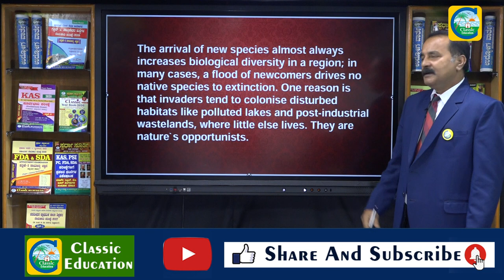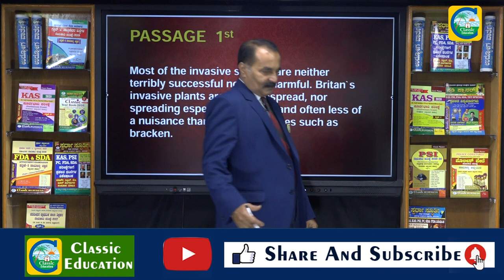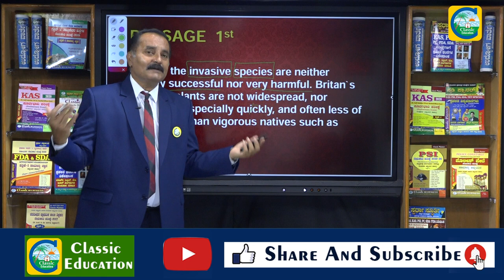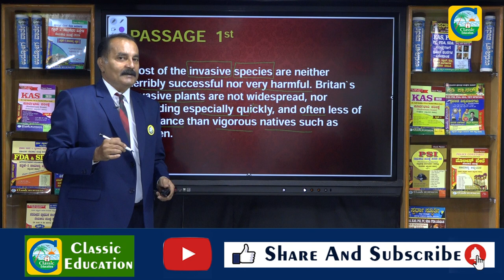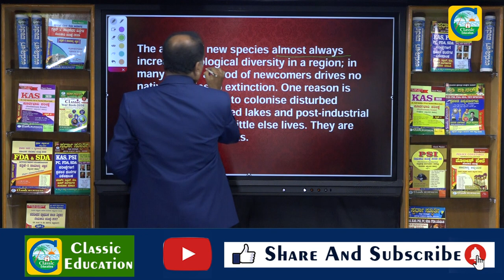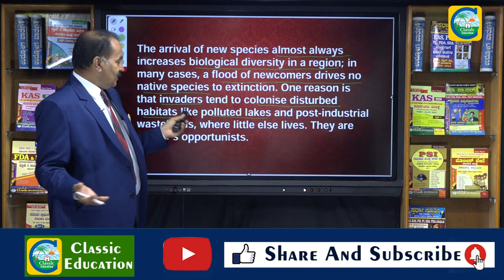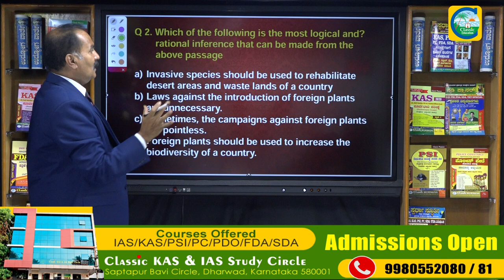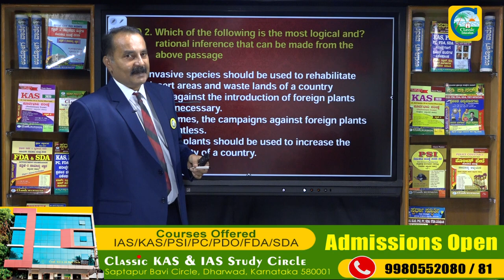Unseen Passage in English Tricks | Comprehension Passages Tricks || KAS MAIN||CLASSIC EDUCATION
This video is going to be a game changer for you because in this video we are providing you comprehension/Unseen passage trick. We have noticed that students spend a lot of time to solve the unseen passage and leave other important sections. But after watching this video you will get expertise and will save precious time in the exam.

Classic Education
Dharwad